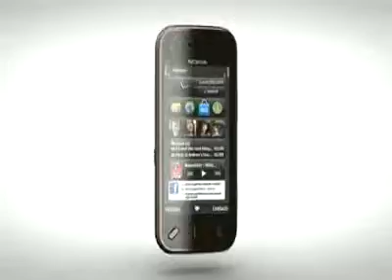ML 26713548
Video Migrado